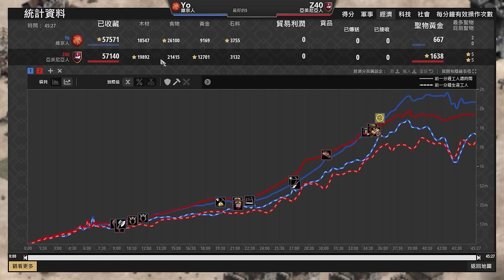【世紀帝國2決定版】維京狂戰士對決新時代百血劍勇！Yo天梯對決Z40 ｜亞美尼亞 vs 維京